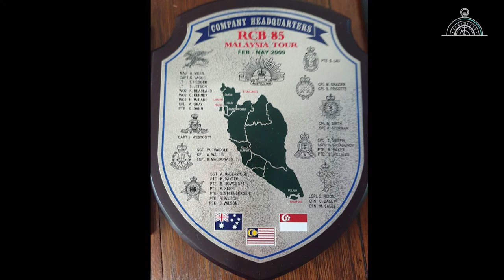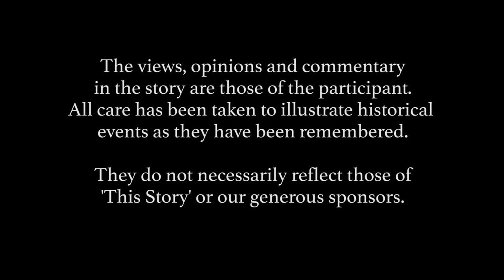Malaya Veteran Documentary Interview | Neil McDade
Malaya Veteran Neil McDade has spent a great deal of his life training other soldiers in the Australian Army. Deploying to Malaya during the Emergency in the 80's was definitely a highlight, as well as his ongoing trouble with vehicles!